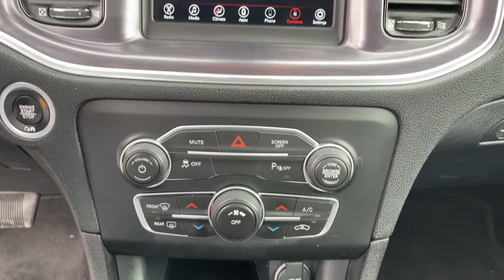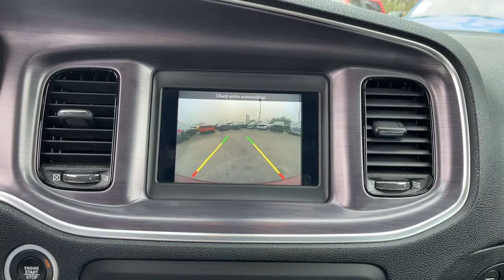2018 Dodge Charger Jacksonville, Orange Park, Gainesville, Ocala, Lake City, FL 247440C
Octane Red Pearlcoat Used 2018 Dodge Charger available in Jacksonville, Florida at Murray CDJR. Servicing the Orange Park, Gainesville, Ocala, Lake City, FL area.

Murray CDJR
15160 US Highway 301 South

15 YEARS/150000 MILES OF WORRY FREE WARRANTY AT NO CHARGE!! CARFAX One-Owner.